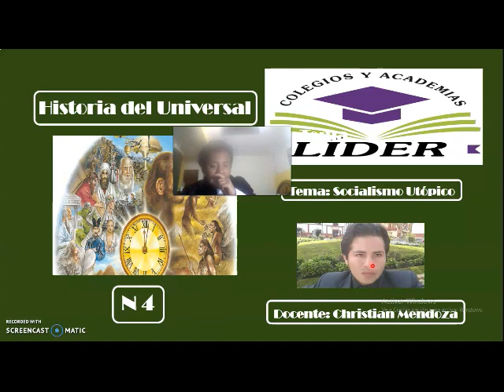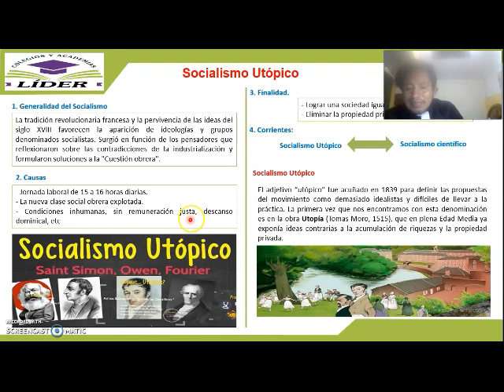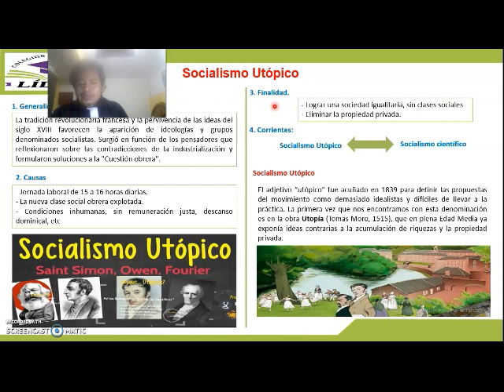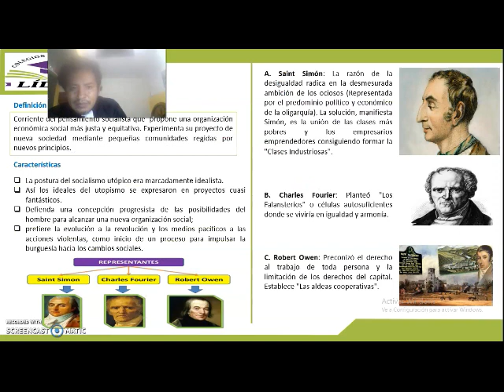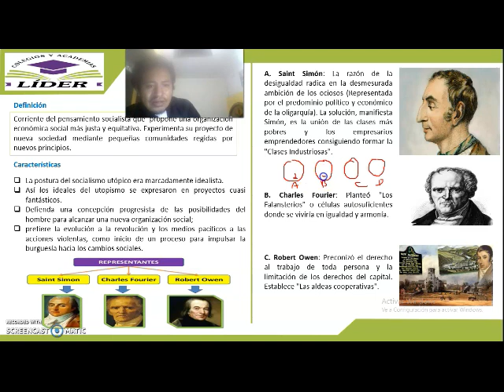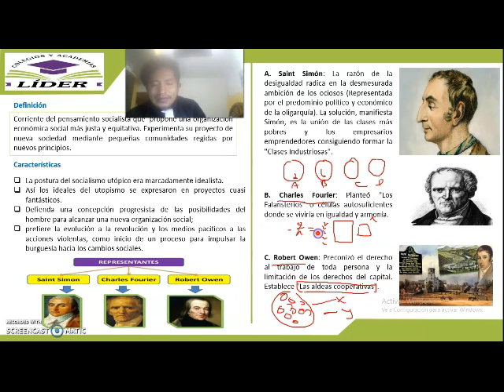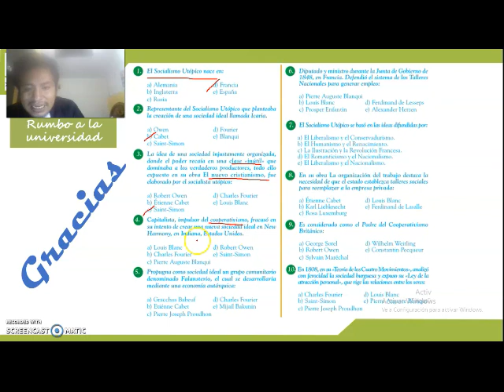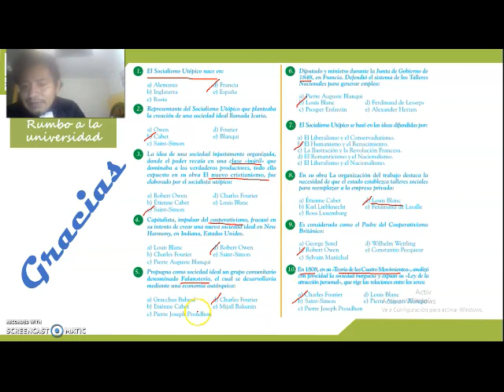SOCIALISMO UTÓPICO - HIST. UNIVERSAL - NIVEL IV - SECUNDARIA